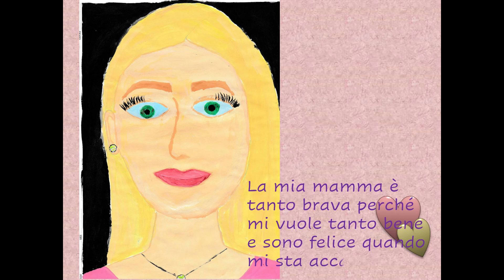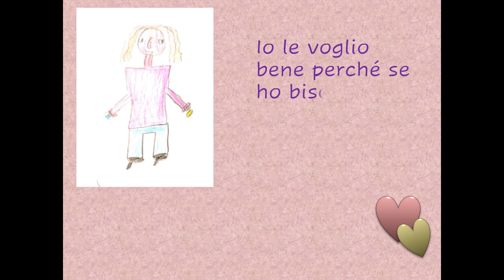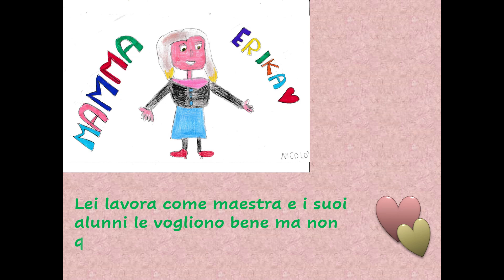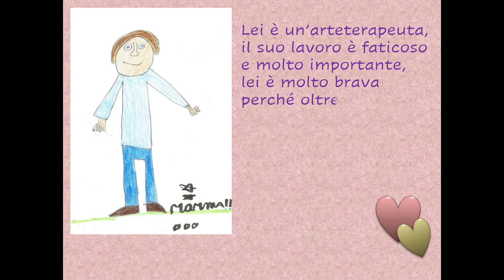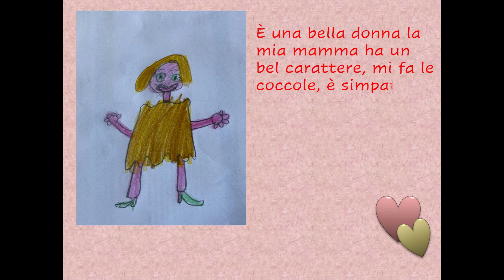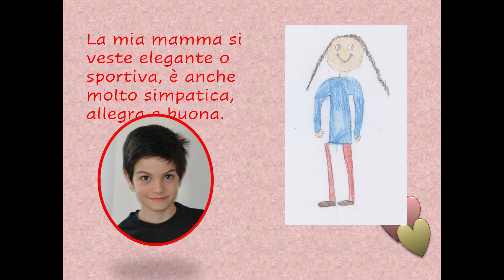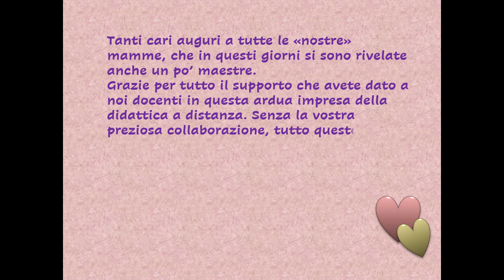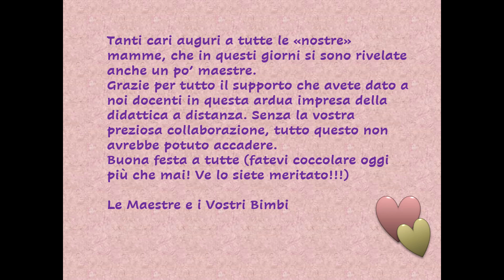Festa della Mamma 2020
Gli auguri dei bimbi della seconda A di Villanova